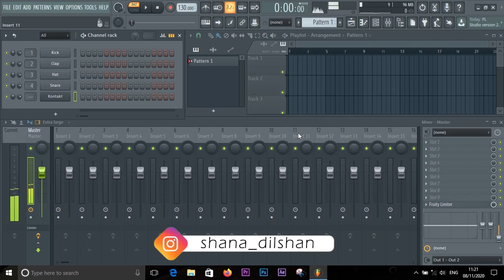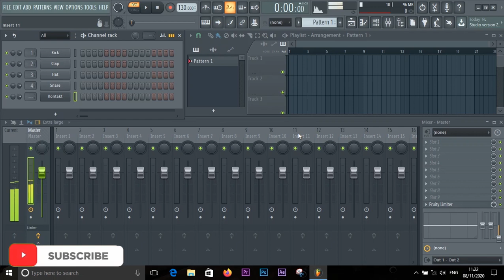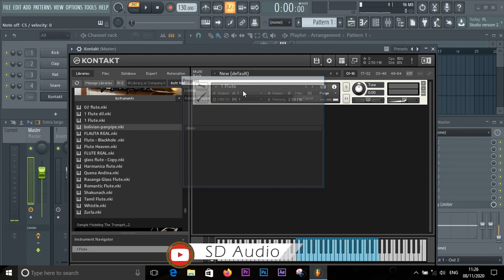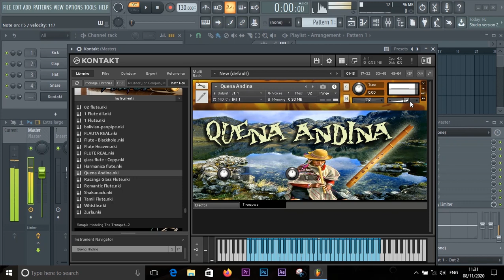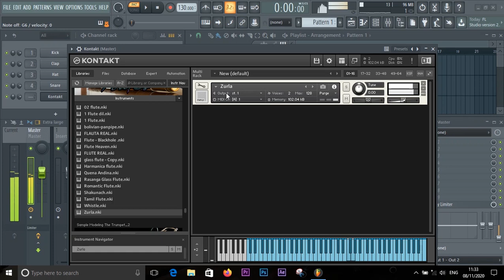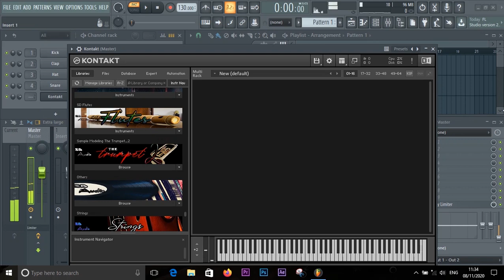Flutes Kontakt Library | SD Audio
මෙම Tones හි සම්පූර්ණ අයිතිය සහ ගෞරවය මුල් අයිතිකරුවන් සතුයි..මෙම Tones මම නිර්මාණය කරන ලද ඒවා නොවන බව කරුණාවෙන් සලකන්න❤️

Previous Videos -

Plz Stay Home Safely❤️🙏